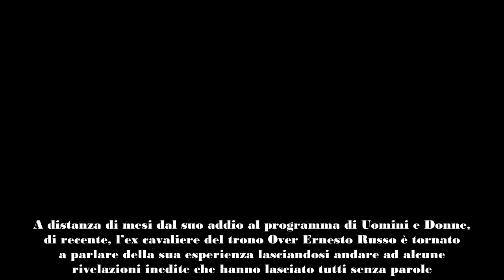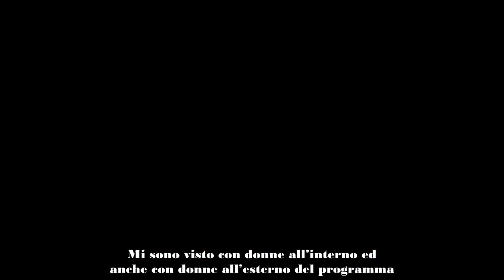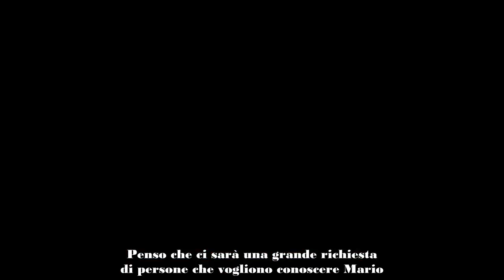Uomini e Donne, Ernesto Russo lo ammette solo ora “Ho sbagliato all’interno del programma, scusa Ma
In una recente intervista, l’ex cavaliere di Uomini e Donne Ernesto Russo ha ammesso di aver sbagliato nel programma.

A distanza di mesi dal suo addio al programma di Uomini e Donne, di recente, l’ex cavaliere del trono Over Ernesto Russo è tornato a parlare della sua esperienza lasciandosi andare ad alcune rivelazioni inedite che hanno lasciato tutti senza parole. Nel corso di un’intervista rilasciata a Casa Lollo da Lorenzo Pugnaloni, Russo ha ammesso di aver sbagliato nel programma chiedendo così scusa a Maria De Filippi.